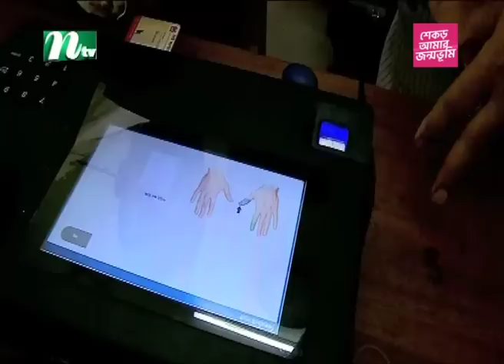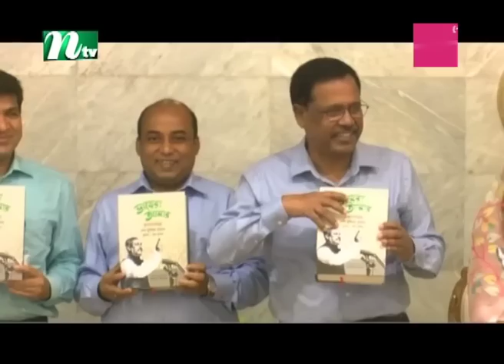🟢 রাতের খবর : ১২ জুন ২০২৩ | NTV News | NTV News Bulletin